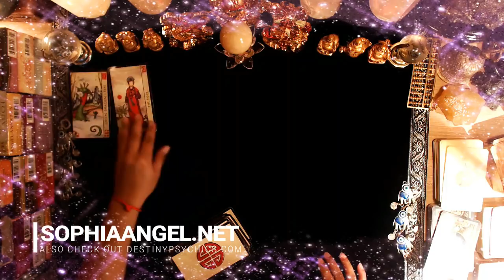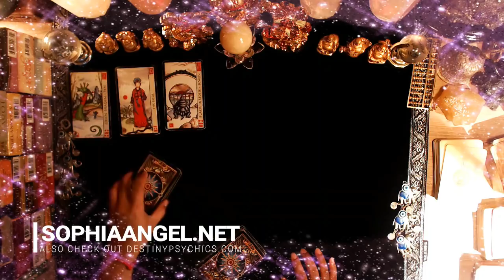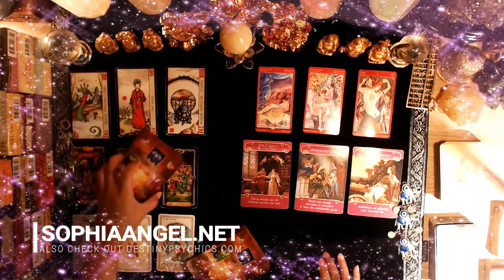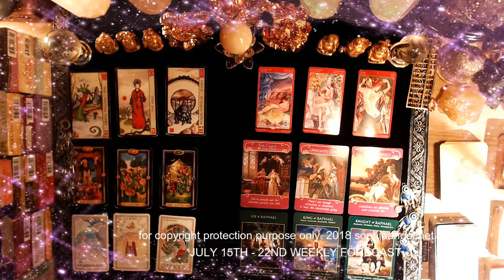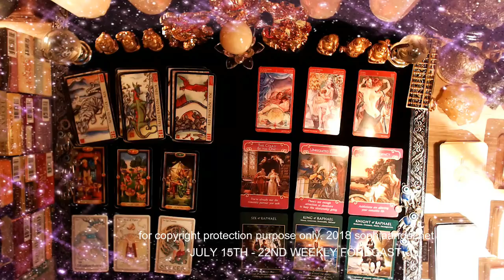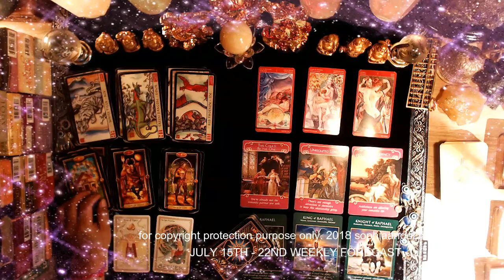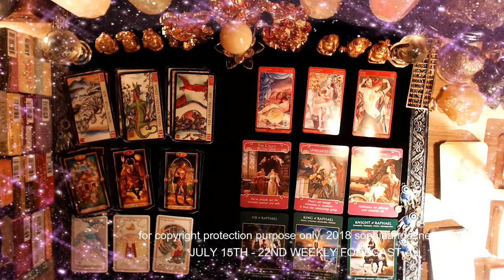CAPRICORN WEEKLY GENERAL FORECAST JULY 15TH 22